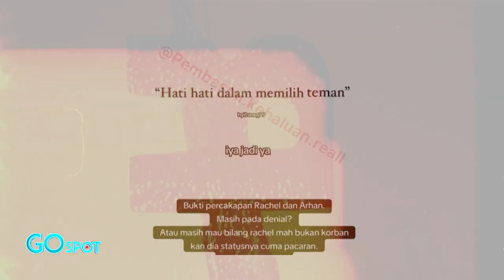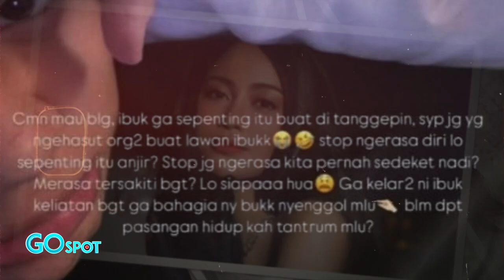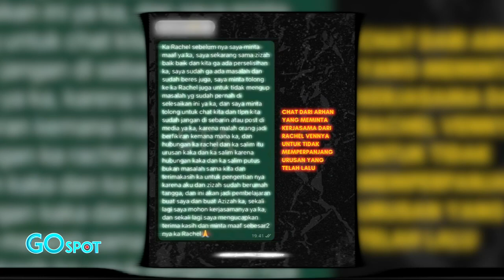Rachel Vennya Berusaha Perpanjang Isu Perselingkuhan, Azizah-Arhan Pamer Kemesraan - Go Spot 14/10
postingan itu diduga sebagai sindiran terhadap Rachel Venya yang seolah merasa diserang oleh lawan yang dikerahkan istri Pratama Arhan ini. apalagi belakangan azizah dan pratama arhan justru hubungannya sudah membaik. sejoli ini bahkan sudah sama-sama pamer kemesraan ketika Rachel justru berusaha memperpanjang isu perselingkuhan di antara keduanya.